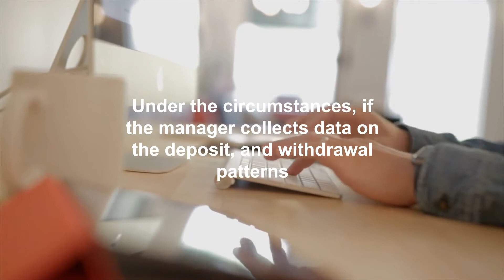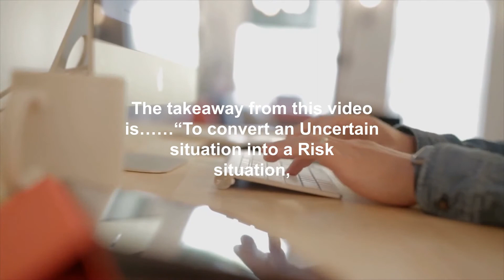Risk and Uncertainty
Risk and Uncertainty explained with examples